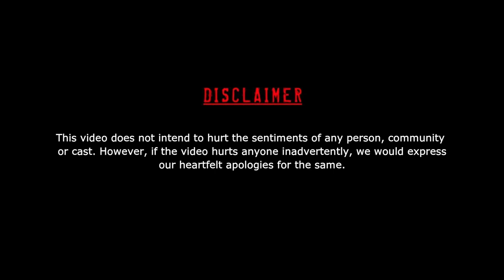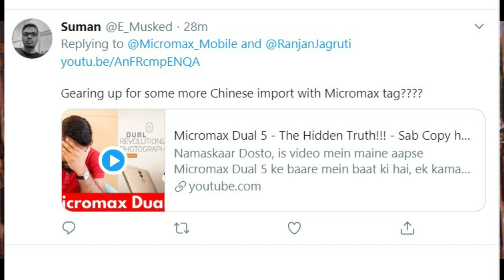Boycotting Chinese Smartphones ?சீனாவை தவிர்க்க முடியுமா?? INDIA VS CHINA | 52apps 🤔 உண்மை?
Can we able to Boycott Chinese mobilephones ?
how Will that Affect our Indian market ?

Indian intelligence agencies have asked the government to block or advise people to stop using a bunch of applications that are apparently extracting user data. These Chinese apps, 52 in number are linked to neighboring country China, with whom India is currently facing complications due to a border face-off.

⚡The concern raised is that the applications in question end up extracting a huge amount of private data and sending this outside India, said people familiar to the matter in a report by Hindustan Times. The list of applications includes popular tools that are used by lots of people in the country. These Chinese apps include TikTok, ShareIt, UC Browser, Xender, and Clean Master, among many others.

⚡As per the report, a senior government official also said that the recommendations of the intelligence agencies against these Chinese apps had been supported by the National Security Council Secretariat, which felt that the apps could be detrimental to the country’s security. “The discussions on the recommendations are continuing,” said an official, adding that the risks associated with each of the 52 Chinese apps will have to be examined one by one before such a measure can be implemented.

52 chinese app
The Chinese apps are listed as follows.

1).360 Security,
2).APUS Browser,
3).Baidu Map,
4).Baidu Translate,
5).BeautyPlus,
6).Bigo Live,
7).CacheClear DU apps studio,
8).Clash of Kings,
9).Clean Master – Cheetah,
10).ClubFactory,
11).CM Browser,
12).DU Battery Saver,
13).DU Browser,
14).DU Cleaner,
15).DU Privacy,
16).DU recorder,
17).ES File Explorer,
18).Helo,
19).Kwai,
20).LIKE,
21).Mail Master,
22).Mi Community,
23).Mi Store,
24).Mi Video call-Xiaomi,
25).NewsDog,
26).Parallel Space,
27).Perfect Corp,
28).Photo Wonder,
29).QQ International,
30).QQ Launcher,
31).QQ Mail,
32).QQ Music,
33).QQ NewsFeed,
34).QQ Player,
35).QQ Security Centre,
36).ROMWE,
37).SelfieCity,
38).SHAREit,
39).SHEIN,
40).TikTok,
41).UC Browser,
42).UC News,
43).Vault-Hide,
44).Vigo Video,
45).Virus Cleaner (Hi Security Lab), 46).VivaVideo- QU Video Inc,
47).WeChat,
48).Weibo,
49).WeSync,
50).Wonder Camera,
51).Xender and
52).YouCam Makeup